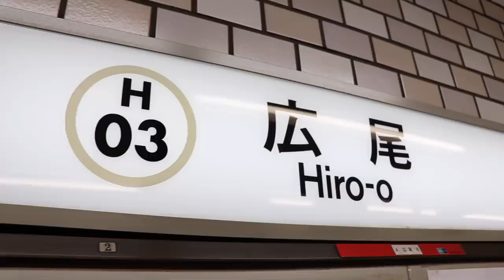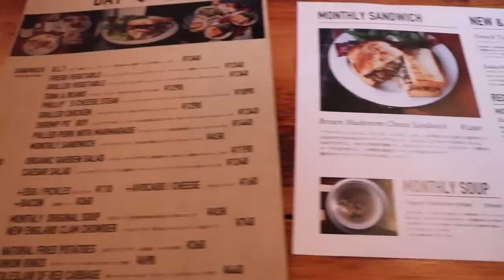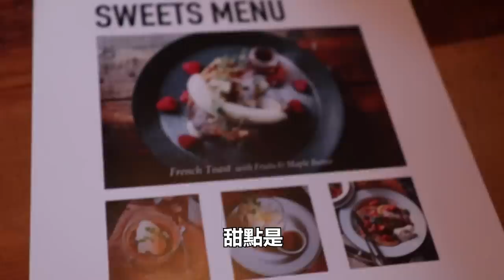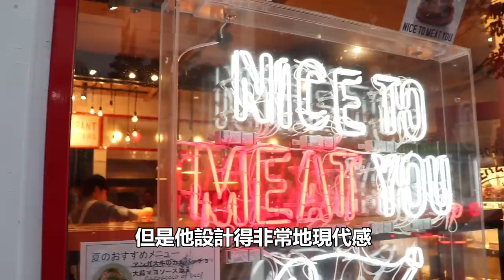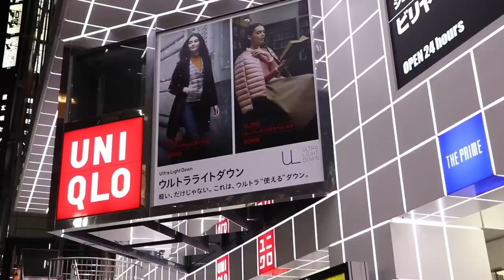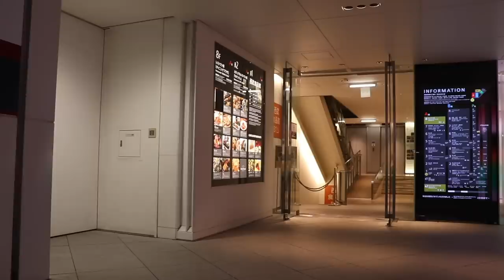耍廢情侶的東京一日行程｜東瞧VLOG特別篇｜東京自由行也可以看看啦XD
🤦‍♂耍廢情侶的東京一日行程🛌
沒拍「台瞧VLOG」之後就很久沒耍廢啦，老朋友應該是還有點印象XDD 久違地跟Phoebe在東京耍個廢給你們看，但其實我們還是去了一些地方喔，哈哈哈哈